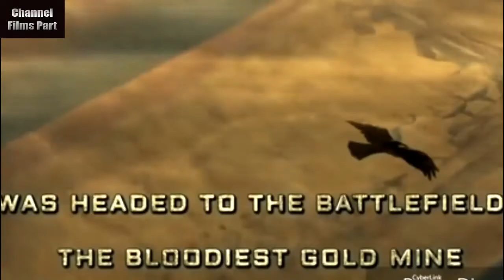KGF Chapter 2 Movie in Hindi Sanjay Dutt Yash Trailer movie 2020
Sanjay Dutt Yash
Trailer movie 2019